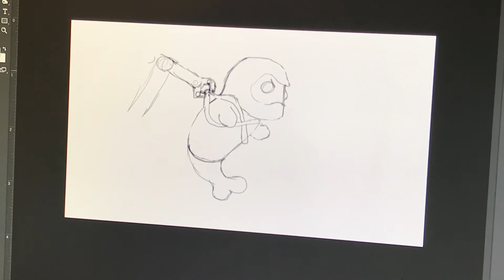Sealcomics vlog 31: The Ninja Seals are figuring out their new robot!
The Ninja Seals try to figure out how to operate their new robot! It's not going so well, but at least one of them is having fun!

Drawn and filmed by Joe Yang

Graphic novel is coming soon!